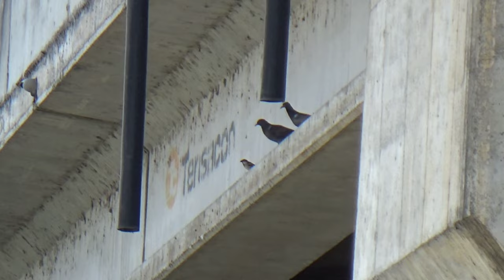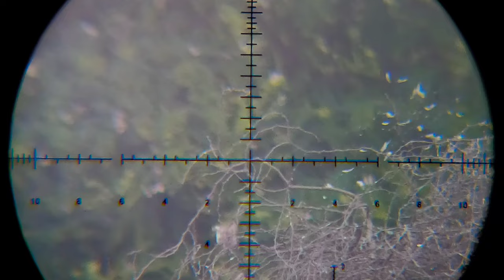Compilados de tiros a gorriones y palomas